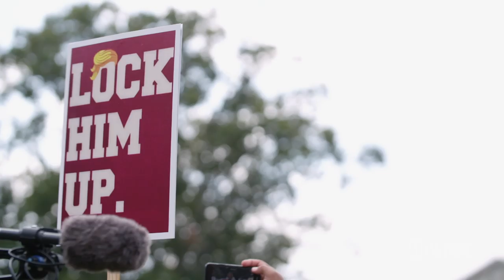Next on Season 4 Ep. 12: The Whistleblowers, 2020 Candidates & More | THE CIRCUS | SHOWTIME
How are key players responding to these desperate times? The Circus examines the President, the whistleblowers, the 2020 candidates and more. Jennifer Palmieri, a veteran of the Hillary Clinton campaign and the Bill Clinton White House, joins the hosts. Sundays at 8/7c, only on SHOWTIME.